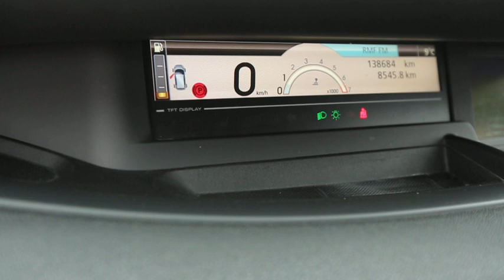Komputer lcd scenic III